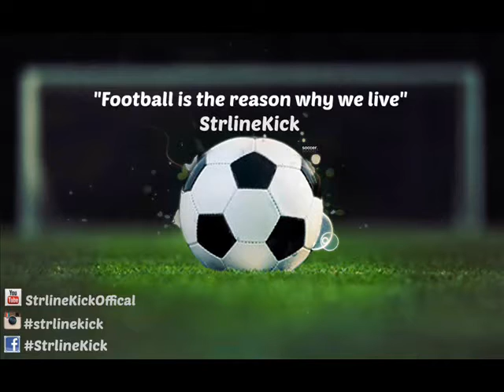Ultimate 2015 Adidas Predator SG Unboxing by:strlinekick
Produticion & Montage : StrlineProductionENT (Deniz Sadiku )
Camera : StrlineProductionENT